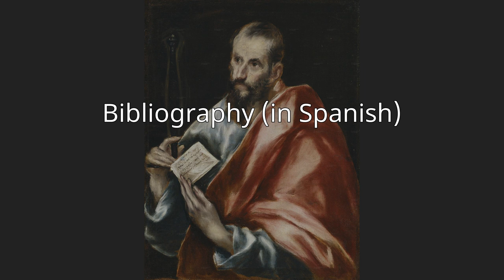Saint Paul (El Greco)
Saint Paul is a 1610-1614 painting by El Greco, now in the Museo del Prado in Madrid. The painting is key to Gregorio Marañón's theory that the painter used  mental patients at the Hospital del Nuncio as models.
It originally formed part of a series of works produced by the artist for the parish church in Almadrones, Spain, a series which represented a set of variants on a set of paintings of the apostles for Toledo Cathedral. Although not one of the twelve original apostles, Saint Paul, the "Apostle of the Gentiles", replaced the disgraced Judas in both series.
The letter in his left hand is addressed to "Titus, ordained first Bishop of the Church of the Cretans", who was at one time Saint Paul's secretary.